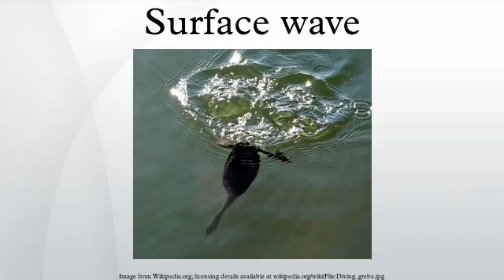Surface wave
In physics, a surface wave is a mechanical wave that propagates along the interface between differing media, usually as a gravity wave between two fluids with different densities. A surface wave can also be an elastic wave, such as with a Rayleigh or Love wave. It can also be an electromagnetic wave guided by a refractive index gradient. In radio transmission, a ground wave is a surface wave that propagates close to the surface of the Earth. com